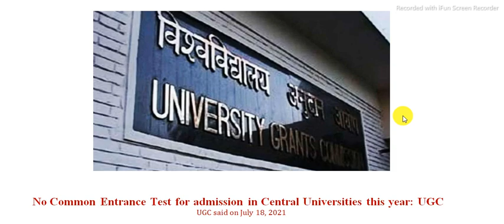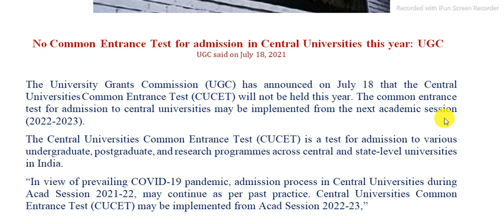No Central Universities Common Entrance Test (CUCET) 2021 - 2022 | UG PG Admission Previous Process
MUST MUST Watch (PLAYLIST) in Given Link